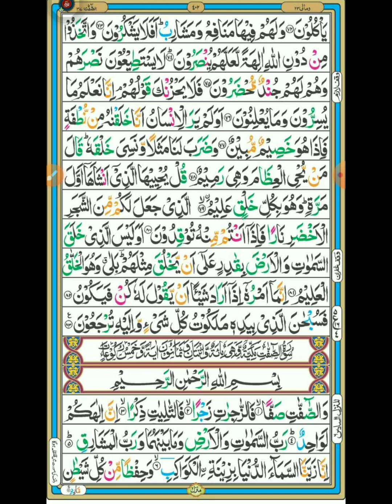Surah Yaseen - Heart Soothing Recitation | Beautiful Quranic Verses | سورۃ یٰس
Dive into the mesmerizing recitation of Surah Yaseen, one of the most revered chapters of the Quran. Let the soothing verses of this surah cleanse your heart and uplift your spirit. Immerse yourself in the divine words of Allah, beautifully recited with heartfelt sincerity. Discover the profound meanings and blessings encapsulated within Surah Yaseen, and let its timeless wisdom resonate within your soul.